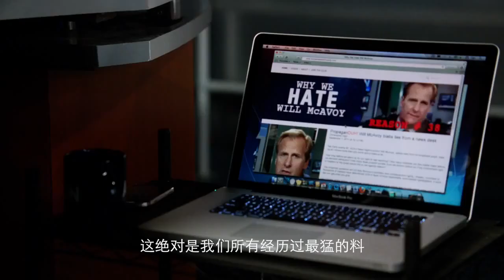新闻编辑室第二季中文字幕预告片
翻译：笨喵